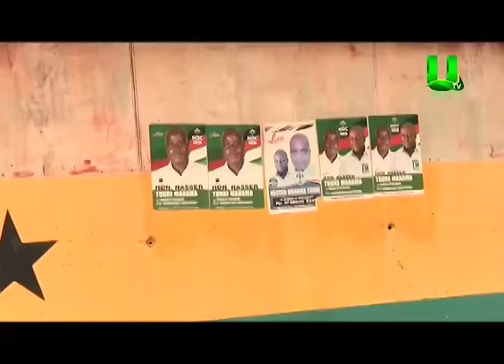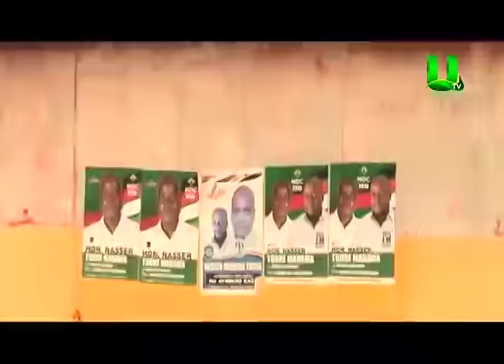AMA to remove posters at public places